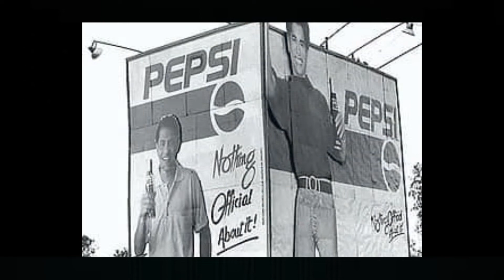Brand Stories | Pepsi vs Coca Cola | Business Anecdotes | Business Ideas | Not a Long Story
The Best place to find information videos on diverse topics, indepth research and analysis.